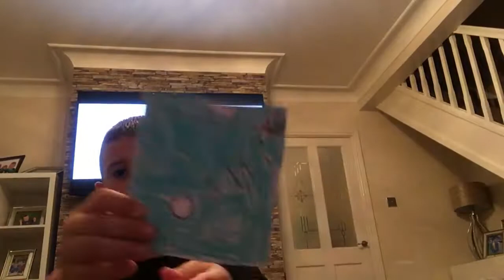All of my amibo and cards collection